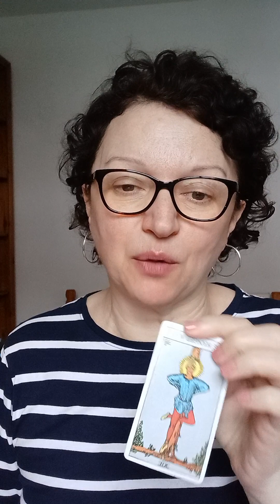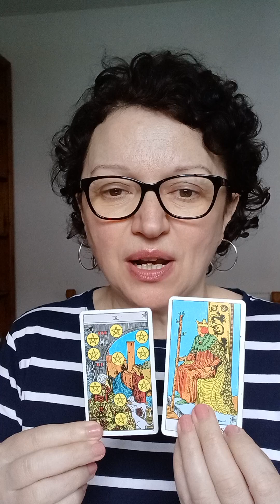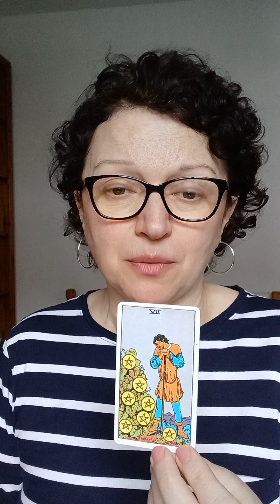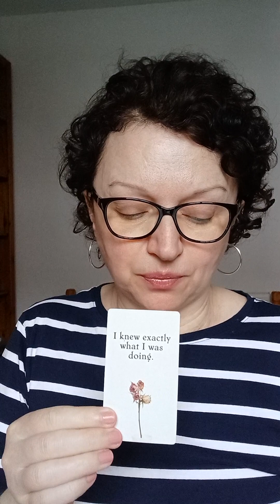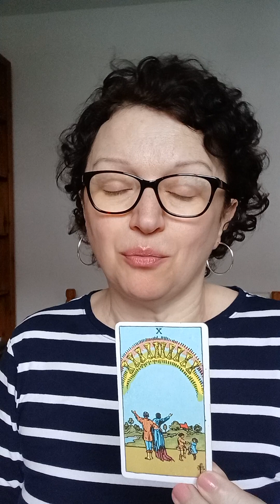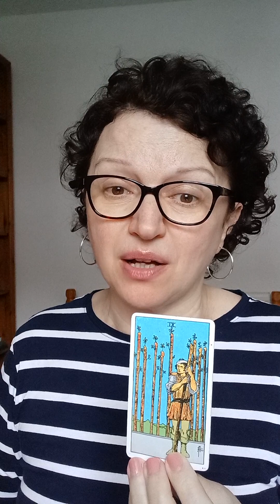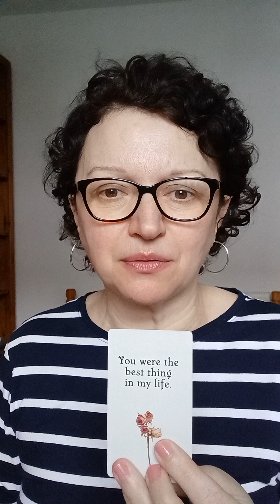Pick a card: what needs to change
Today is all about what needs to change.
Pile 1: 0:20    Pile 2: 4:48

*Decks used:
- Juliet Sharman-Burke